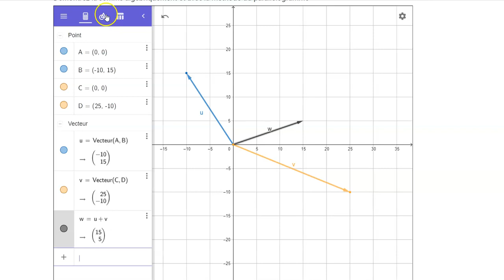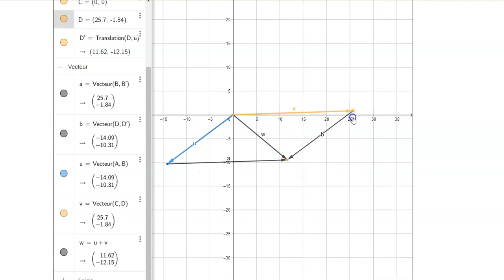Addition de vecteurs avec la méthode du parallélogramme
Utilisation du vecteur représentant dans les outils de GeoGebra